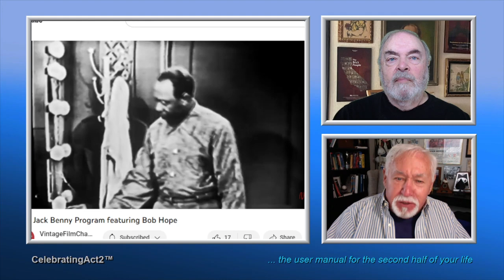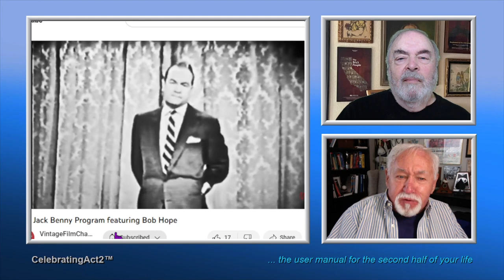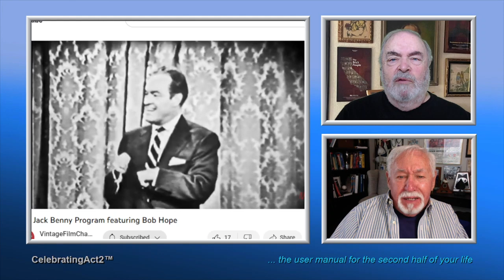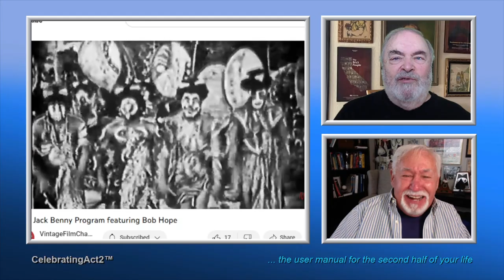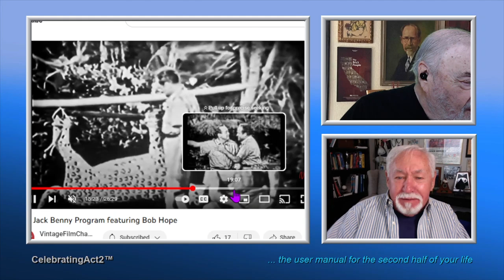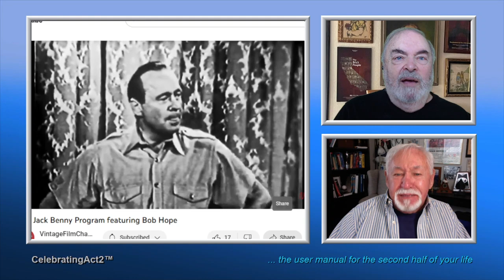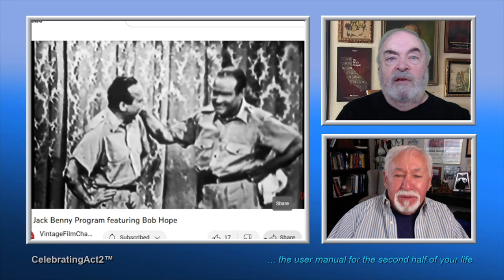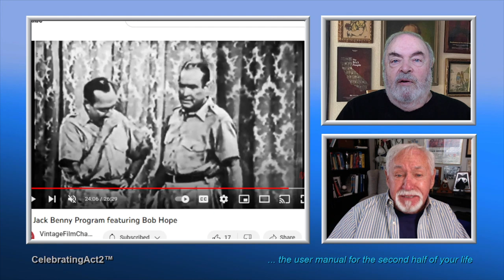2 Old Guys Review Vintage Film Channel:Jack Benny Program featuring Bob Hope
2 Old Guys continue their weekly review of Classic Films and TV shows as seen on The Vintage Film Channel. This week they look at a special episode of the classic Jack Benny Program featuring Bob Hope.